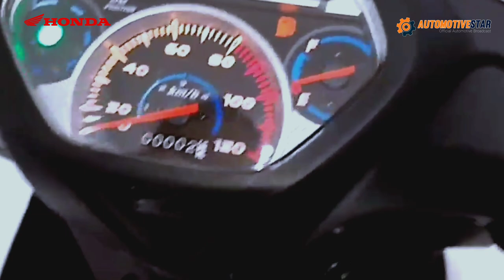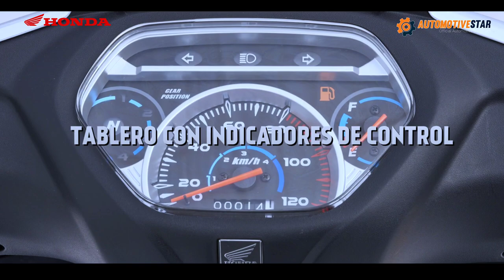Honda Motor Bebek 110 Terbaru 2023 | Desain Sporty Dan Elegan ‼️